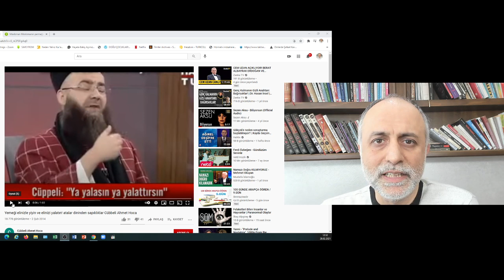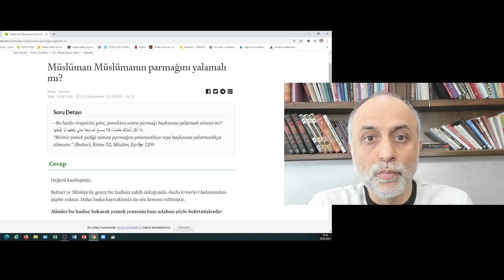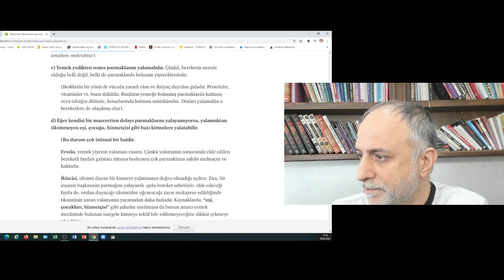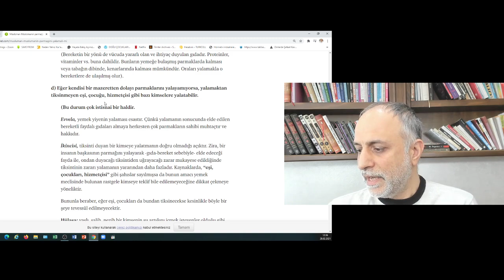EHL-İ SÜNNET NEDEN PARMAĞINI YALAMIYOR VE YALATMIYOR?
Din adamları inandığı birçok konuyu neden anlatmıyor? Hadislerde ve fıkıh kitaplarında öyle hükümler var ki din adamları bunlar yokmuş gibi hareket ediyorlar. Neden dininizi tam anlatmıyorsunuz diye bir soru yöneltmek gerekiyor..

KİTAPLARIMI ÜCRETSİZ OLARAK WEB SİTEMDEN İNDİREBİLİRSİNİZ.